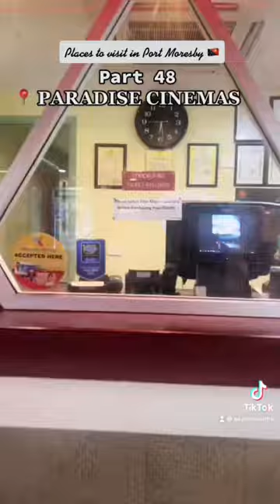📍 PARADISE CINEMA PORT MORESBY